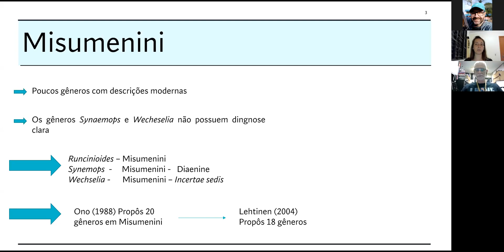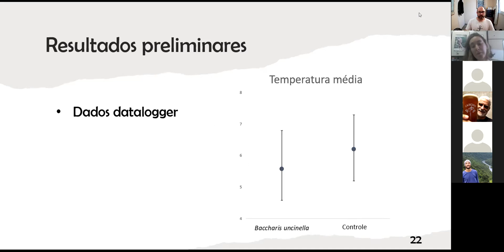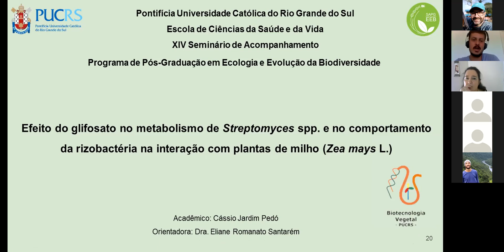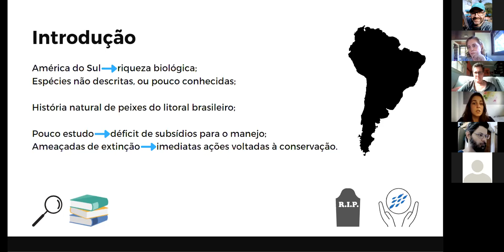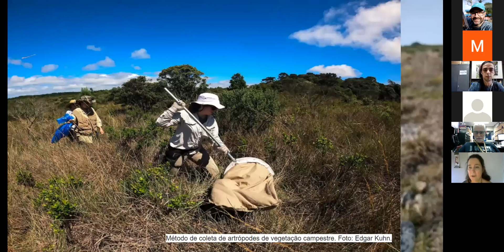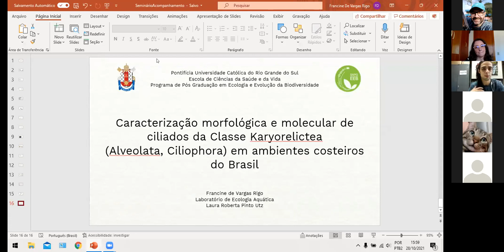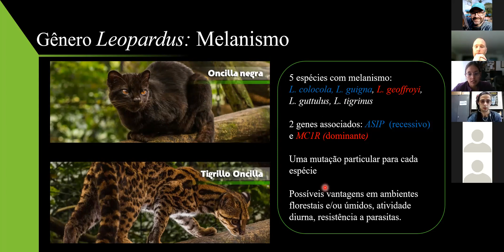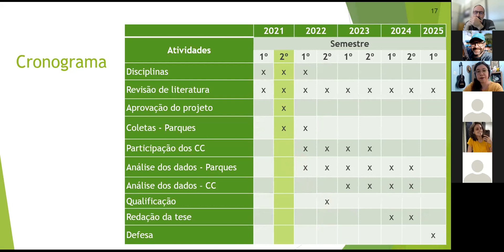Seminários de Acompanhamento da Pós-Graduação 2021, PPG Ecologia e Evolução da Biodiversidade, PUCRS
Apresentações do primeiro dia (28 de outurbo) dos Seminários de Acompanhamento da Pós-Graduação Edição 2021, PPG Ecologia e Evolução da Biodiversidade, PUCRS.